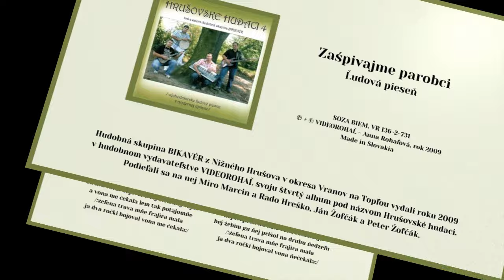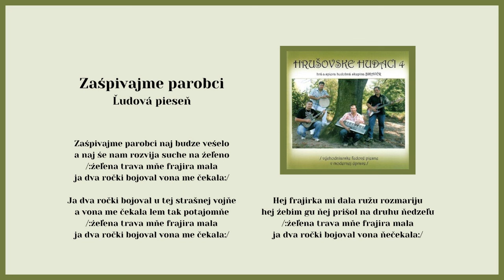BIKAVÉR 4, Zašpivajme parobci, ľudová, Videorohaľ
Hudobná skupina BIKAVÉR z Nižného Hrušova v okrese Vranov nad Topľou je známa aj pod názvom Hrušovske hudaci. V roku 2009 vydali v hudobnom vydavateľstve VIDEOROHAĽ svoj štvrtý album s názvom Hrušovske hudaci 4.

Zloženie skupiny:
Miro Marcin
Ján Žofčak
Rado Hreško
Peter Žofčak